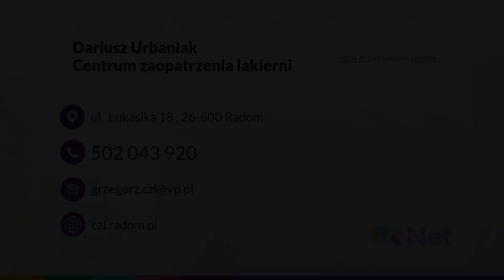Lakiery samochodowe Radom Dariusz Urbaniak Centrum Zaopatrzenia Lakierni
LakierySamochodowe i przemysłowe oferujemy w Centrum Zaopatrzenia Lakierni. Proponujemy m.in. lakiery z polskiego systemu mieszalniczego HYMAX. Przy użyciu innowacyjnego systemu możemy dobrać lakiery do samochodów osobowych, dostawczych i ciężarowych, motocykli, a także maszyn budowlanych.

Dostarczamy również masy uszczelniające, kleje, materiały ścierne, podkłady, szpachlówki, pasty do polerowania i rozcieńczalniki. Klienci znajdą też w naszym sklepie narzędzia lakiernicze i inne akcesoria. Sprzedajemy m.in. pistolety lakiernicze, aplikatory i szczotki.